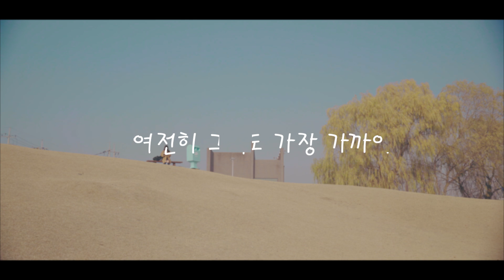윤하(YOUNHA) - '느린 우체통' Special Clip_Lyric Video